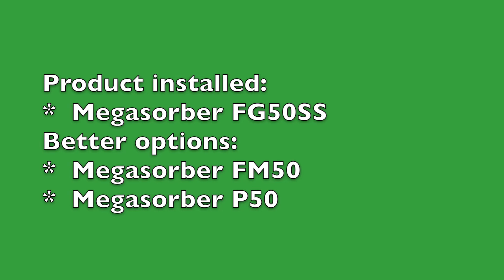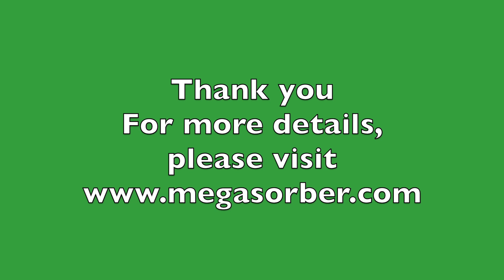Reverberation Noise Reduction - Scout Hall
This video is about Reverberation Noise Reduction in a Scout Hall.  The new Scout Hall has polished floorboards and plasterboard ceiling and walls.  It could not be used due to excessive echo.  Megasorber provided a cost effective and easy to install solution.  The Scout leader, Mr. John Costa, made voice recordings in hall before and after installing the Megasorber acoustic panels.  It is evident that the Megasorber acoustic panels reduced the reverberation noise effectively.  for more details.